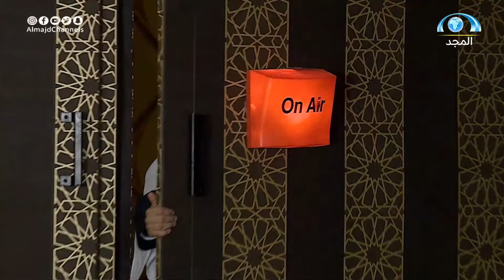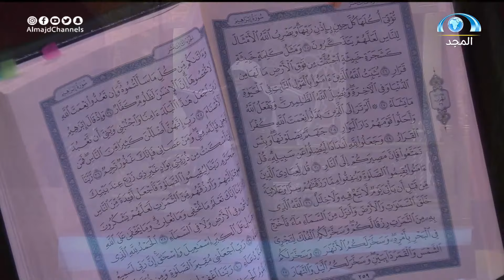تفرد بروعة صوته وبثقة عالية يكسب الضوء الأخضر من لجنة التحكيم | المتسابق عمار العبيد